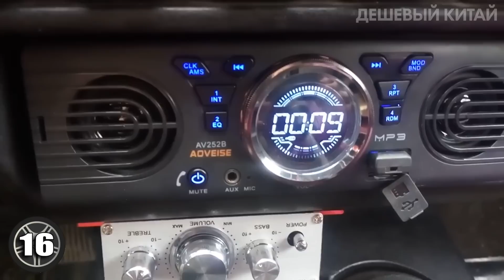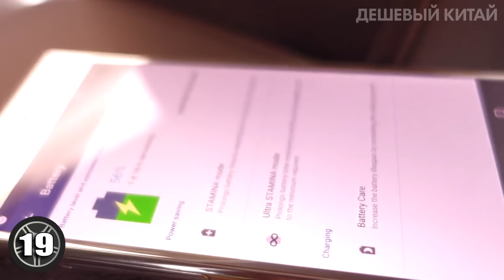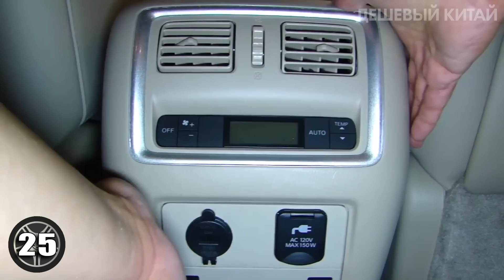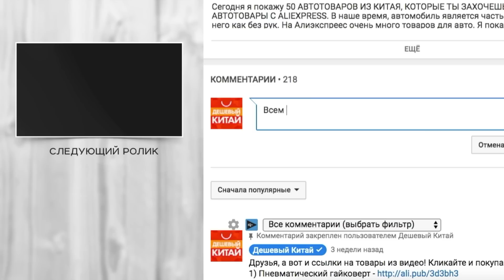КИТАЙЦЫ СДЕЛАЛИ ЭТИ АВТОТОВАРЫ ДЛЯ НАС! 32 ОЧЕНЬ КРУТЫХ ТОВАРА ДЛЯ АВТОМОБИЛЯ С ALIEXPRESS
В этом ролике вы увидите подборку очень крутых автотоваров с Aliexpress. Товары для автомобиля из Китая можно приобрести гораздо дешевле, чем в магазинах вашего города, т.к вы покупаете напрямую у продавца. На Алиэкспреес очень много товаров для авто. Я покажу самые крутые ништяки, автоприбамбасы и гаджеты для вашего автомобиля. Вы найдете такие товары как обжимные клещи, мягкий силиконовый скребок, реле с предохранителем и многое другое. Поэтому заказывайте с aliexpress, при этом рекомендую пользоваться кэшбэк сервисом.

🎁Условия конкурса:
2. Быть подписанным на канал и включить колокольчик